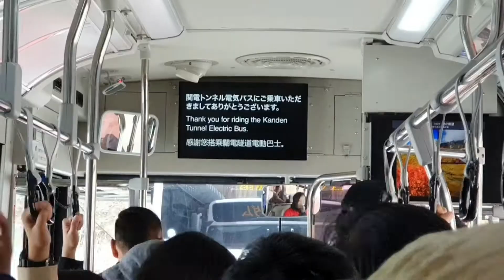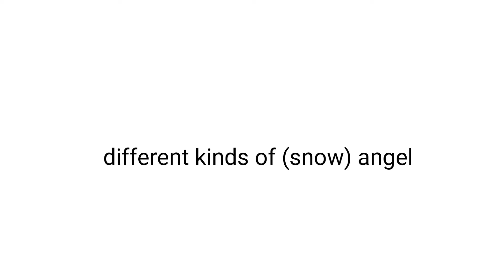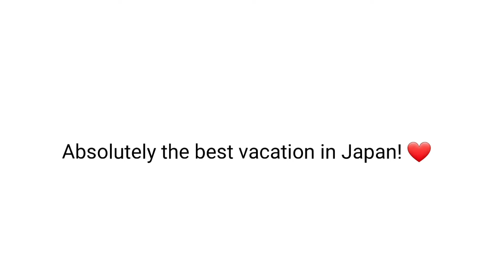Willy, Daisy, and friends goes to Japan! Day 5 - Tateyama - Kurobe Alpine tour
Tateyama - Kurobe Alpine tour

Amazing Race Jafun by Doña Jasmin Manalo
Participants:
     Olanio family
     Manalo family
     Fiesta family